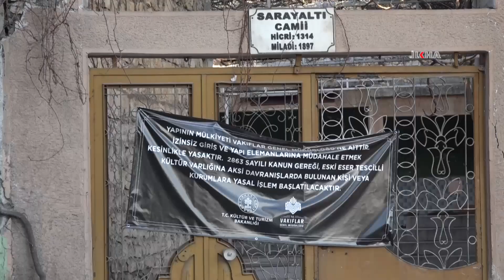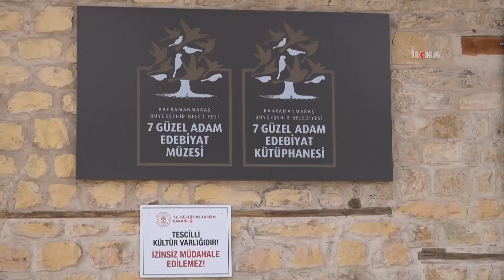Kahramanmaraş'ta yaşanan depremlerde tarihi yapılar da ciddi hasar gördü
6 Şubat tarihinde Kahramanmaraş Elbistan ve Pazarcık merkezli yaşanan 2 büyük deprem hem il genelinde hem de Kahramanmaraş'a komşu olan 10 ilde ciddi yıkımlara neden olurken şehirlerdeki asırlık yapıların da yıkılmasına veya ciddi hasar görmesine sebep oldu.

Değerli İzleyicilerimiz;